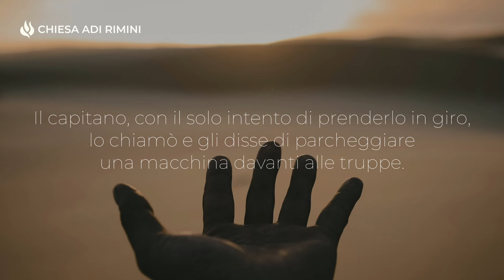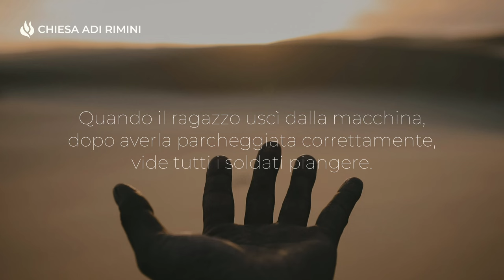"Metti Tutto Nelle Mani di Dio" - Meditazione Matteo 19:26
"Gesù, fissando lo sguardo su di loro, disse: «Agli uomini questo è impossibile; ma a Dio ogni cosa è possibile»" (Matteo 19:26).

METTI TUTTO NELLE MANI DI DIO

Un giovane credente che lavorava nell'esercito veniva costantemente umiliato. Il capitano, con il solo intento di prenderlo in giro, lo chiamò e gli disse di parcheggiare una macchina davanti alle truppe. Egli rispose di non saper guidare, ma il capitano lo invitò a chiedere aiuto al suo Dio. Il giovane prese la chiave, andò verso il veicolo e cominciò a pregare. Quando il ragazzo uscì dalla macchina, dopo averla parcheggiata correttamente, vide tutti i soldati piangere. Il capitano, commosso e stupito, mostrò al giovane che il veicolo non aveva motore. Dio opera potentemente in favore di quelli che confidano in Lui. Puoi pensare che ci siano cose impossibili da realizzare, ma con il Signore tutto è possibile. Egli può trasformare qualsiasi situazione, dare vita a ciò che non esiste e cambiare ogni cuore: "Ecco, io sono il Signore, Dio di ogni carne; c’è forse qualcosa di troppo difficile per me?" (Geremia 32:27). Prega con fede e vedrai la gloria di Dio!